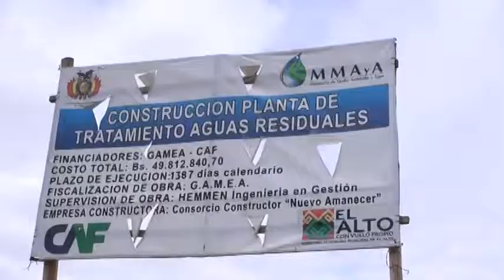INSPECCIÓN DE LA PLANTA DE TRATAMIENTO DE AGUAS DE TACACHIRA HUGO DAVILA SUBALCALDE D 7